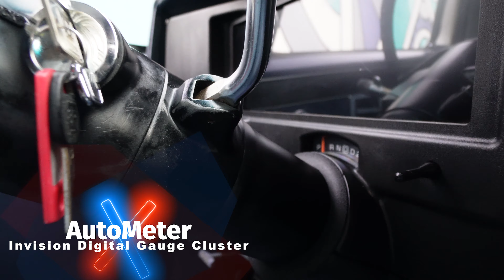C10 Build Complete | Series Finale | Old Crusty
After almost 4 months, We are done working on Crusty, this beloved C10 build has been a journey for sure, we want to thank everyone who help us build this awesome truck and are proud to say that it is ready for market
Follow us on All of our major platforms!